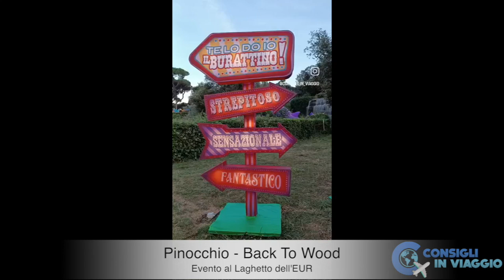Reel & TikTok Giugno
Reel & TikTok condivisi sui miei profili durante il mese di Giugno.

I borghi più belli d’Italia
Videocamera: Panasonic HC-VXF990
GoPro HERO10 Black
Cavalletto GoPro

GoPro Hero5

Videocamera: Panasonic HC-VXF990
GoPro HERO5